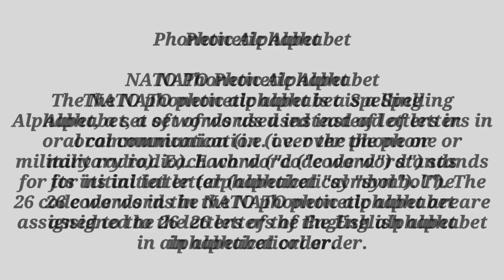Importance/Kahalagahan ng PHONETIC ALPHABET pano GINAGAMIT ng SECURITY GUARD II 59 JO Sinag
Ang video na ito ay tugon sa request ng isa nating Subscriber na si @romeodemaangay9945 at para makatulong narin sa mga kasama natin na baguhan sa securityindustry at sa matatagal narin na hindi pa po sanay gamitin ang phoneticalphabet.

Uli at uli, maraming maraming salamat sa lahat ng suporta nyo mga Ka Sinag lalong lalo na po sa mga nanunuod at subscribers ni 59 JO Sinag. Saludo po ako sa inyo, mag-iingat po tao lagi and GOD Bless Us All...

Ganun din po salamat sa suporta madam/sir @luniemartos8993 sa pagpapa member dito sa aking munting channel.

Phonetic Alphabet

NATO Phonetic Alphabet

The NATO phonetic alphabet is a Spelling Alphabet, a set of words used instead of letters in oral communication (i.e. over the phone or military radio). Each word ("code word") stands for its initial letter (alphabetical "symbol"). The 26 code words in the NATO phonetic alphabet are assigned to the 26 letters of the English alphabet in alphabetical order as follows:

Symbol  Code Word
A       Alfa/Alpha
B       Bravo
C       Charlie
D       Delta
E       Echo
F       Foxtrot
G       Golf
H       Hotel
I       India
J       Juliett
K       Kilo
L       Lima
M       Mike
N       November
O       Oscar
P       Papa
Q       Quebec
R       Romeo
S       Sierra
T       Tango
U       Uniform
V       Victor
W       Whiskey
X       X-ray
Y       Yankee
Z       Zulu